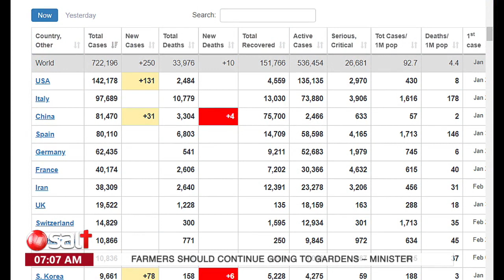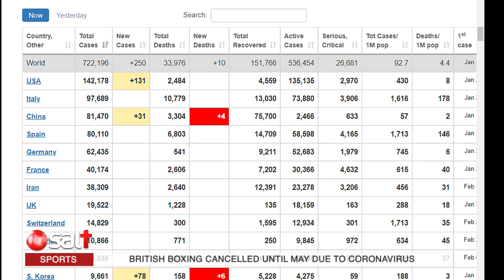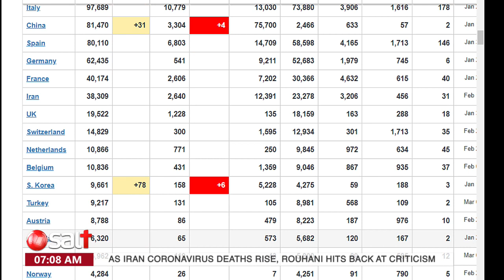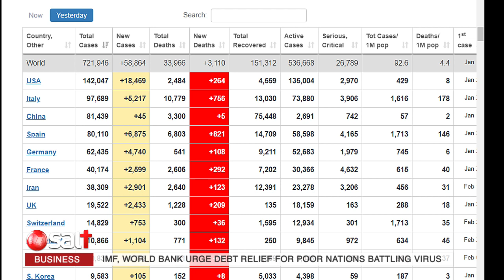Abantu mu kibuga batono dda,la yo mu butale omujuzo mungi | Omunnyo Ku Makya